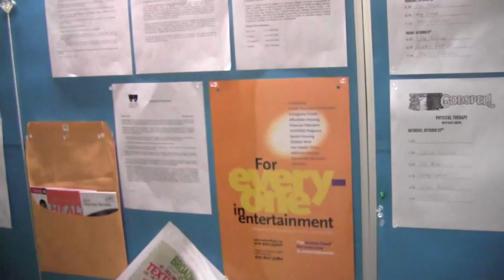"Godspell According to Telly" Video Blog with Telly Leung - Episode 4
Premiered in 2011. Note: this is a no graphics version of the episode.